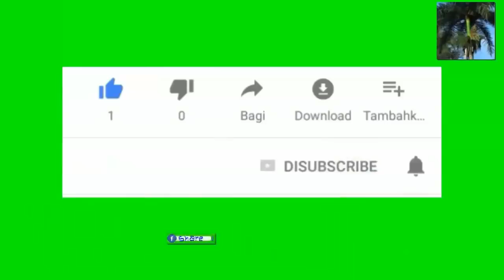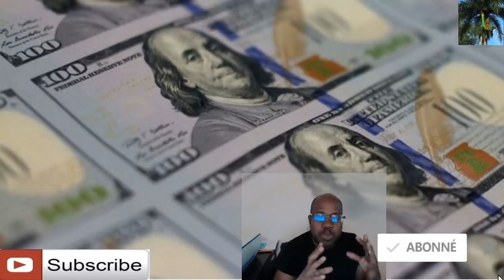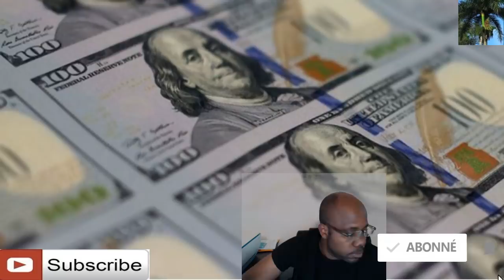Anpil county nan USA ap bay lajan tcheke website kote wap viv la